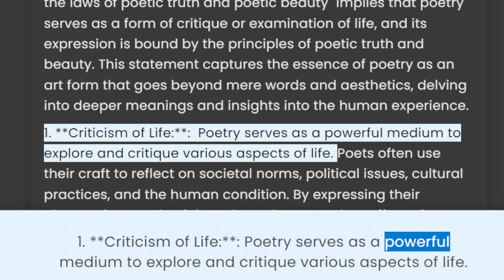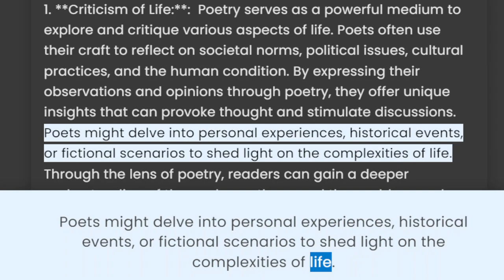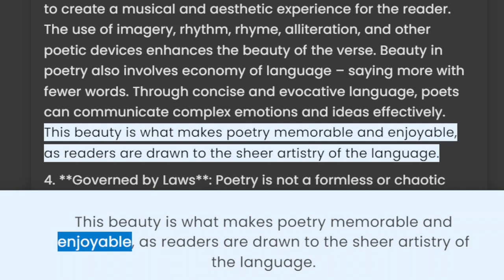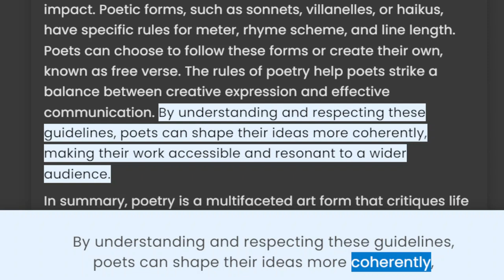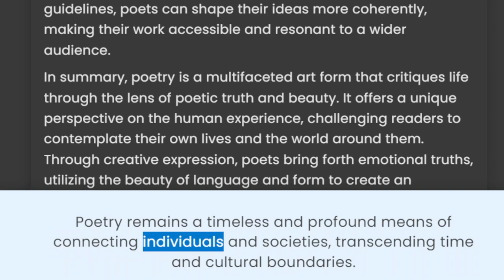“Poetry is the Criticism of Life, governed by the laws of poetic truth and poetic beauty" -Discuss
Title: "Poetry Unveiled: Exploring the Criticism of Life, Poetic Truth, and Beauty"

Video Description: 📚🎭

In this captivating video, we dive deep into the enchanting world of poetry and its profound connection to life, truth, and beauty. Join us on a poetic journey as we explore how poets throughout the ages have used their verses to critique, reflect, and understand the complexities of existence.

🌟 Discover the essence of poetic truth - how poets distill human experiences and emotions into poignant words that resonate with our souls.

🌸 Delight in the allure of poetic beauty - explore the rich tapestry of imagery, metaphors, and language that brings forth profound aesthetics in every verse.

💡 Unravel the connection between poetry and life - witness how poets use their craft to comment on societal issues, personal struggles, and the human condition.

🎙️ Engaging discussions with modern-day poets and literary experts shedding light on the enduring relevance of poetry as a powerful tool for expressing criticism and introspection.

🤔 Let's delve into the philosophical aspects of poetic expression, and how it shapes our perceptions of the world around us.

Whether you're a seasoned poetry enthusiast or just beginning to explore its wonders, this video will leave you inspired and moved by the potent art form that is the criticism of life through poetic truth and beauty.

📢 Join the conversation and share your favorite poetic lines, using PoeticTruths, as we celebrate the profound impact of poetry on our lives. Don't miss this soul-stirring exploration of the art that transcends time and touches the heart. 🌹